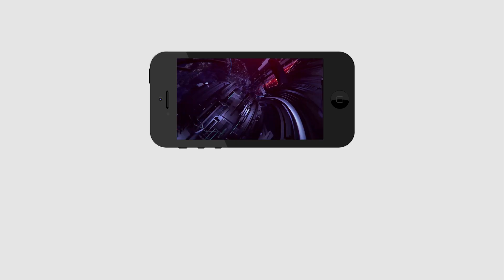Polavaram Public Talk On Who is Next AP CM | Chandrababu | Ys Jagan | Pawan Kalyan | PDTV News